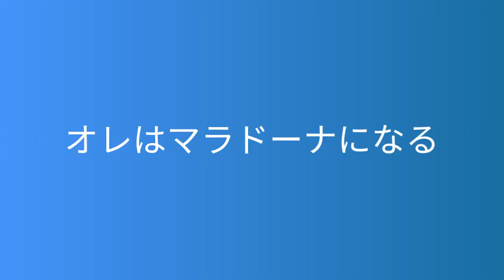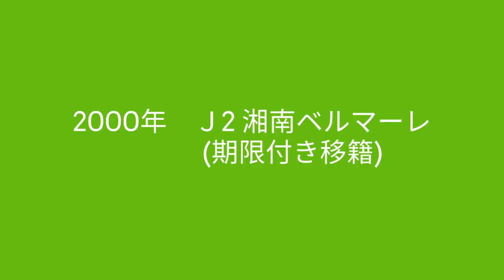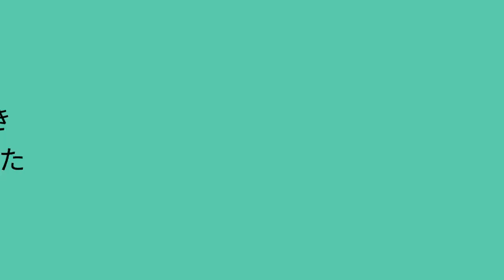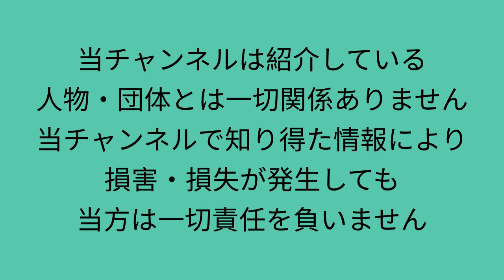【ドリブル】アニメ前園真聖物語【マイアミの奇跡】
アトランタ五輪でブラジルを破る『マイアミの奇跡』をキャプテンとして演じるなど『天才ドリブラー』と呼ばれた元サッカー日本代表・前園真聖はどのようにしてつくられたのか。カタールワールドカップの解説でも話題の前園さんの生い立ちからマラドーナへの憧れ、現在までをアニメで紹介しています。

参考文献
『ドリブル』前園真聖著
『第二の人生』前園真聖著
『12年目の真実 マイアミの奇跡を演出した男』前園真聖 戸塚啓著

免責事項
・当動画は書籍やインターネットをもとに構成していますが、事実とは異なる場合があります。情報の正確さは保証しません。
・動画の衣装、表情、建造物などはあくまでもイメージで実際とは異なります。
・当チャンネルで知り得た情報によって損害・損失などが発生しても当方は一切責任を負いません。
・当チャンネルは動画で紹介している人物、団体とは一切関係ありません。
・動画は更新などの理由により予告なく削除することがあります。